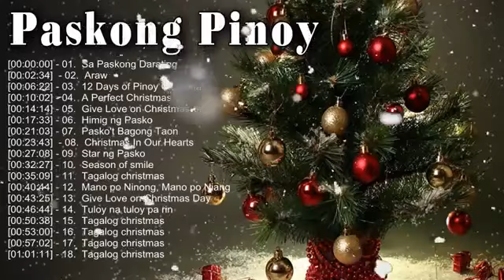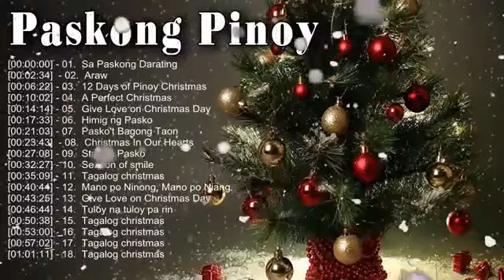Christmas song. Tagalog